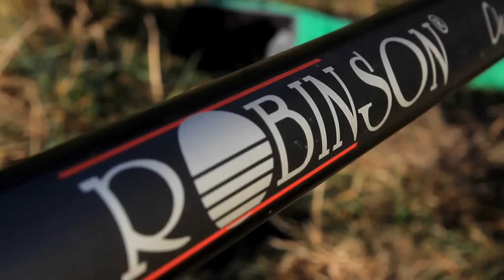Relacja wideo - część 3 - Finał Van Den Eynde Robinson Cup 2015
Relacja wideo - część 2 - Finał Van Den Eynde Robinson Cup 2015